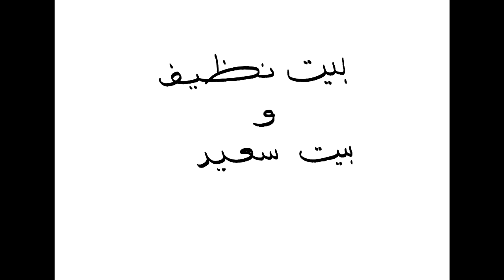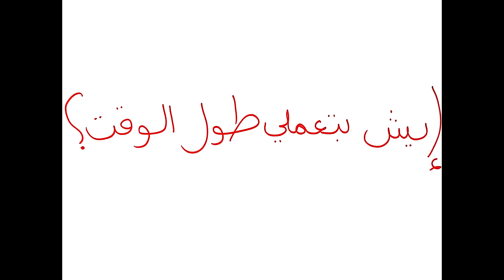Clean House & Happy House بيت نظيف و بيت سعيد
Available english subtitles
الرسائل اللي حبيت اقدمها في الفيديو:

١- "إن لنفسك عليك حقاً" الام لازم تهتم بحالها و ما تكون شمعة تحترق، لان هدا كلام فاضي.

٢-عدم اعطاء البيت اكتر من حقه، من وقت و مجهود... لازم نحط وقتنا و مجهودنا في المكان الصح...
الغاز اللي قضيت عليه ساعتين و انا ألمعه حيرجع يتوسخ، بس قعدتي مع أولادي نص ساعة نتحدث سوا حتنزرع في شخصيتهم طول حياتهم.

٣- لا تزولا قدما عبد يوم القيامة حتى يسأل عن أربع... و عن شبابه فيما أبلاه..
شو بدي احكي لربنا يوم القيامة؟؟؟ أبليته و انا بعزل و اعمل سُفَر؟؟

٤- اخلصي عملك لله و ما عليكي من كلام الناس... هيك هيك ما حدا عاجبه شي.
٥- بالنسبة لدراسة الأولاد: ما نحميهم زيادة عن اللزوم
سيدنا علي بيقول: "أشفقوا على أولادكم من إشفاقكم عليهم"
خليهم يجربوا يجيبوا علامة سيئة لما ما يدرسوا، خلي المدرسة تحرمهم من الفرصة لانهم ما حلوا الواجب... هدا كله دروس.
خليهم يحسوا ان هدا هو شغلهم...